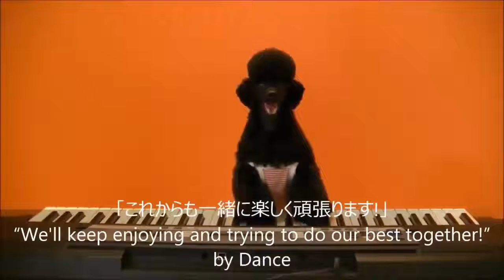Funny Dog - Dog School Training How to train a dog Part 11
Funny dog youtube channel we are showing only best and funniest pet videos that i can find.
We want to entertain and make you laugh.